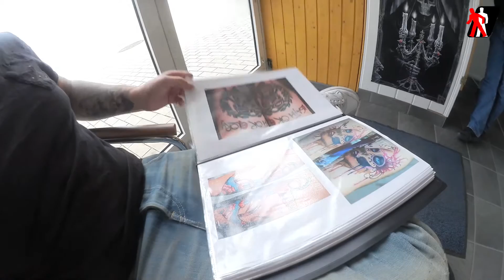Trave Tattoo | Tattoo Studio Vorstellung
Unsere Ausrüstung

Kamera
Canon Legria mini x

Software
After Effects & Premiere
Adobe CC